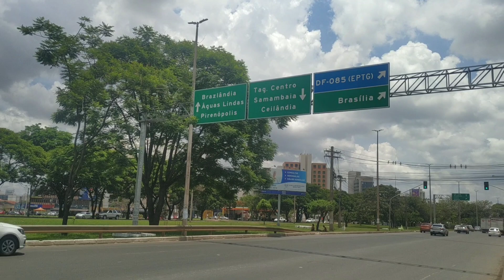Taguatinga - Brasília, Brasil 🇧🇷 - Passeando pela cidade e suas ruas e praças. Centro de Taguatinga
Taguatinga é uma região administrativa de Brasília. A região é muito importante no comércio e cultura e é considerada um dos bairros mais queridos dos brasilienses. Muito obrigado!